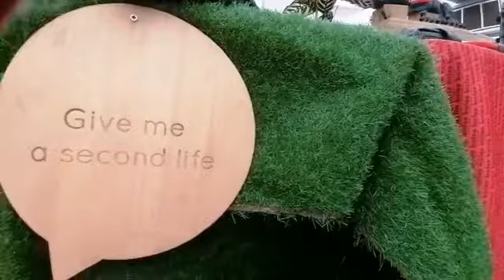Expo du velo 2022 Strasbourg - bike news in 1 minute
Take a rapid overview about Expo du velo, the Strasbourg bike fair 2022